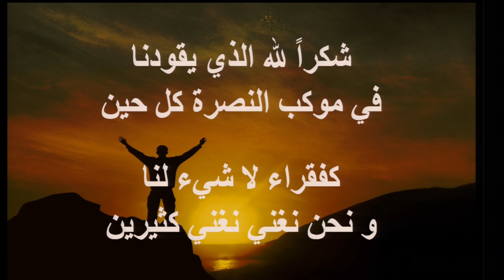القس نبيل زيدان - شكرا للة الذي يقودنا